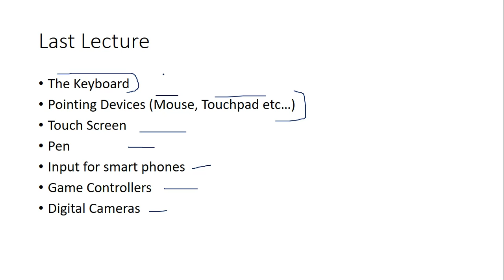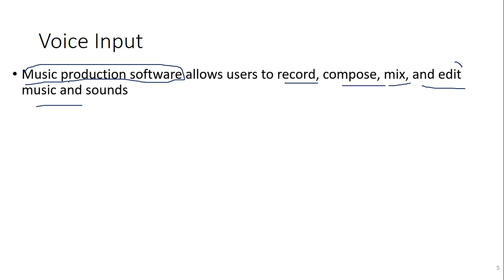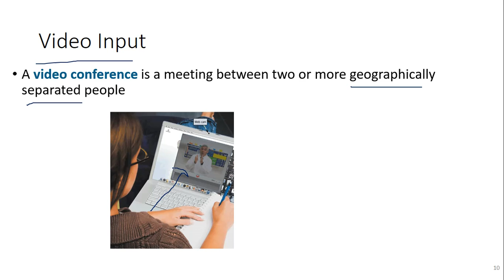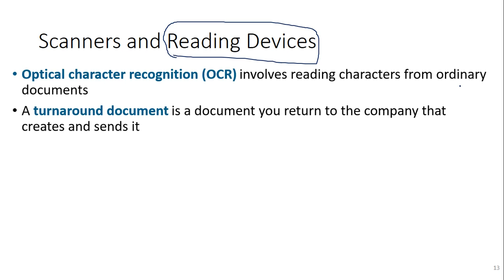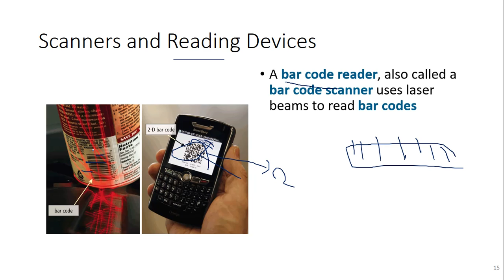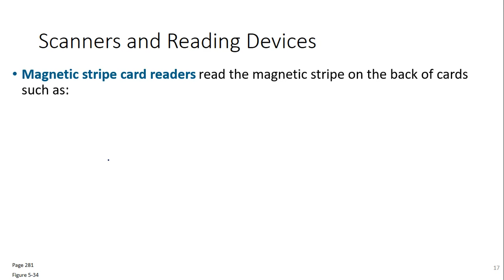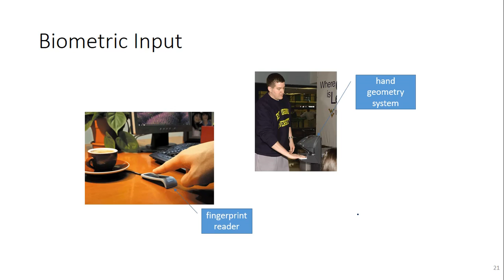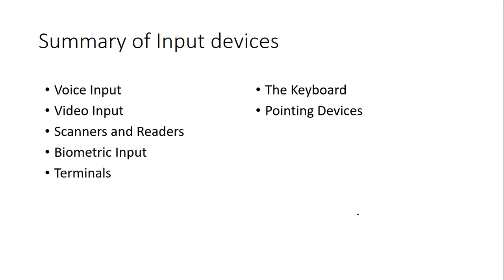14. What is input and input devices (Part 2) |Types of Input Devices - Knowledge Geek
In this video we have discusses that what is input and what are input devices? After watching this video you will able to answer following  questions.
What is input?
What are input devices?
Voice input,
Voice input devices
Video input,
video input devices,
bar code reader,
2-D bar code reader,
Scanner,
Scanning,
Character Recognition,
Biometric input,
Terminals etc...

Knowledge Geek provides a wide range of complete courses of computer science. Main subjects include which are thought on "knowledge Geek" are:
BSCS cources,
BSIT cources,
BSSE cources,
Computer Fundamental,
Project Management,
Operating System,
Database,
Data Warehouse,
Web Technology,
Object oriented programming
Complete course in Urdu from Scratch,
Complete course in Hindi from Scratch etc.